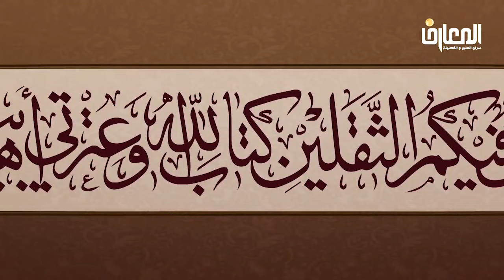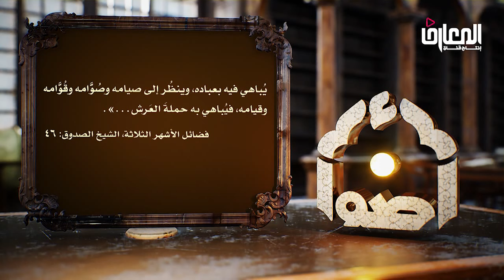أفضل الاعمال في شهر شعبان الجزء الاول 1 / المرحوم الشيخ حسين الكوراني